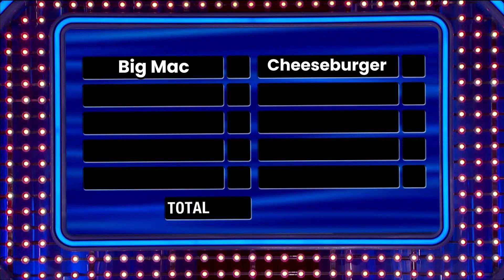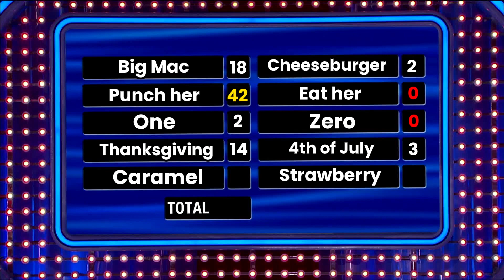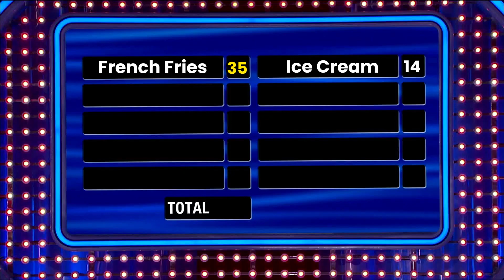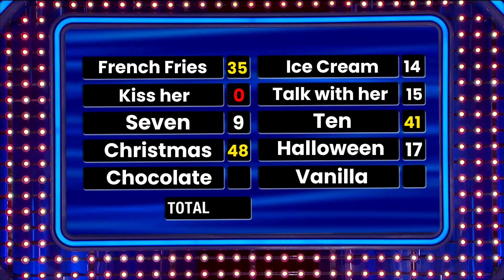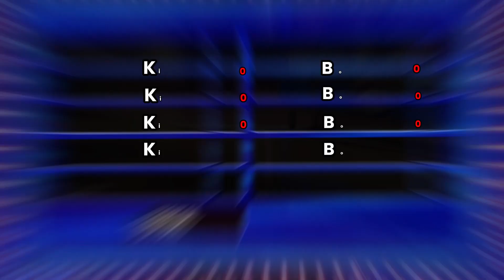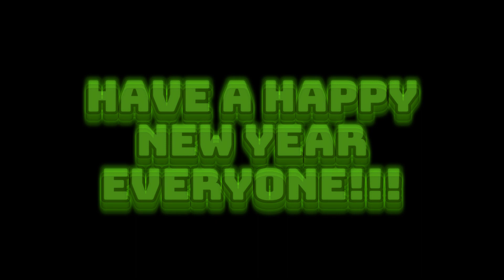US Presidents Play Family Feud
HAPPY NEW YEAR EVERYONE!!! The US presidents go on Family Feud with the host Steve Harvey (Who will win the $2,000,000,000 dollars???)